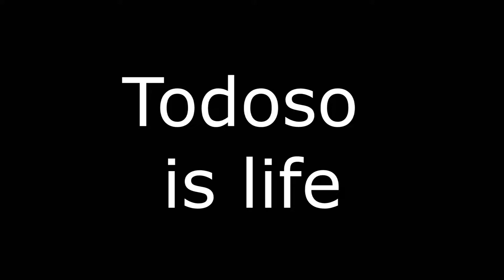Osomatsu says Todomatsu name [Part 2]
Happy TodoOso day! ❤️💖!
I love them so much, bless ep 7 se2~ IF WE GET 3TH SEASON I'M GONNA DO THIS AGAIN 👌👌👌 Cause we all need some Benimatsu

Talk to me plz!!